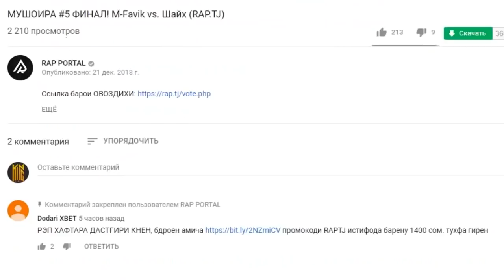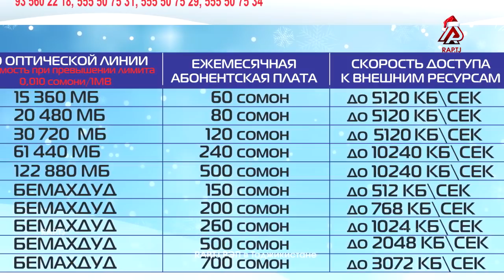ҚУРЪАКАШӢ МУШОИРА #6 (RAP.TJ)